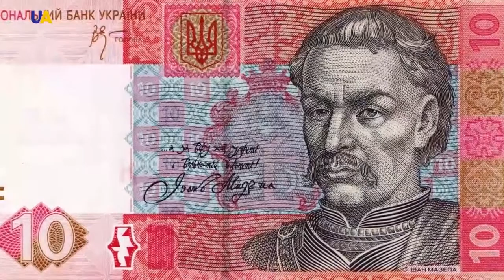Ivan Mazepa's Torban and Other Instruments by Vadym Viksnin Master of Crafts